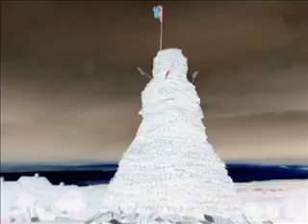new mossley july 2008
THE BIGGEST BONFIRE IN LOYALIST ULSTER